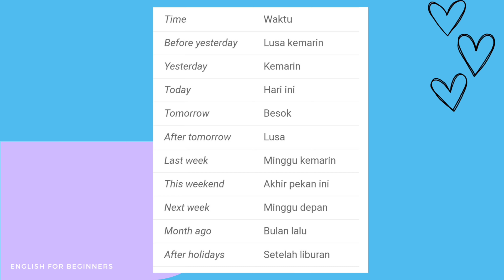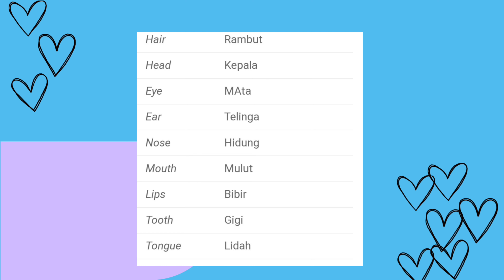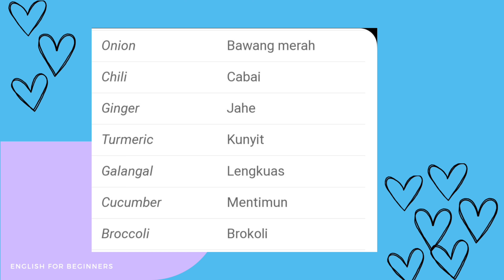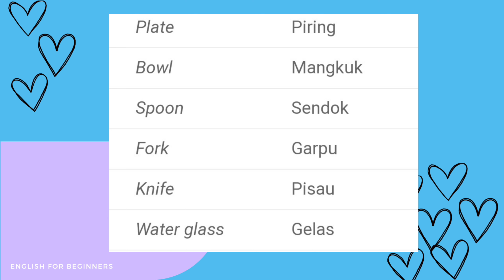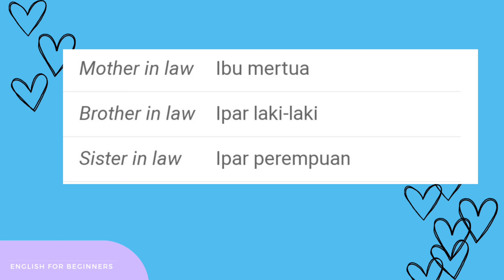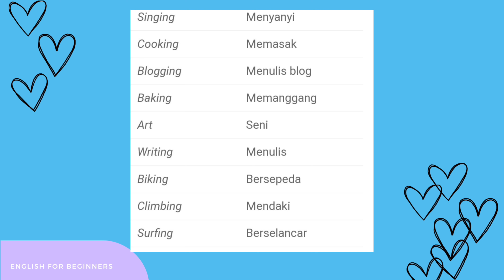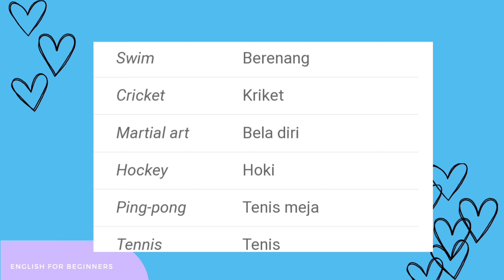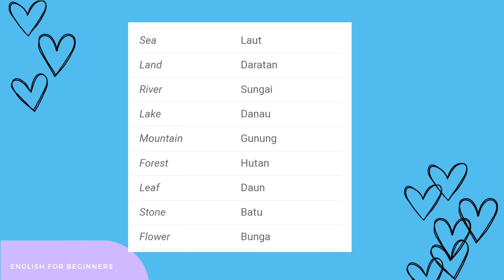200 More English Daily Vocabulary